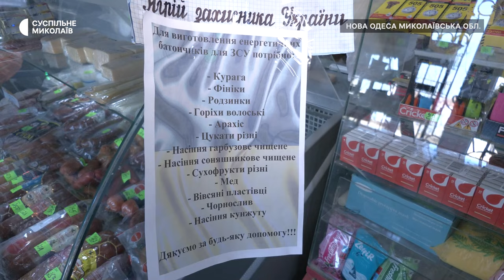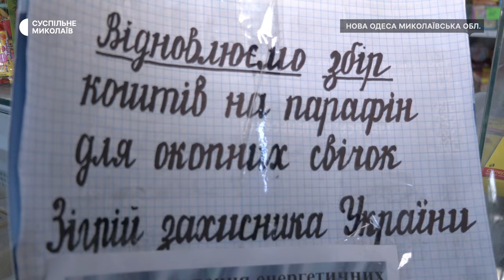Волонтерки з Нової Одеси Миколаївської області готують смаколики для ЗСУ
Жінки з Нової Одеси Миколаївської області готують смаколики для українських захисників. Продуктами та грошами допомагають містяни та всі охочі.